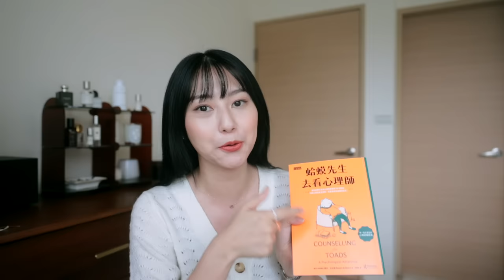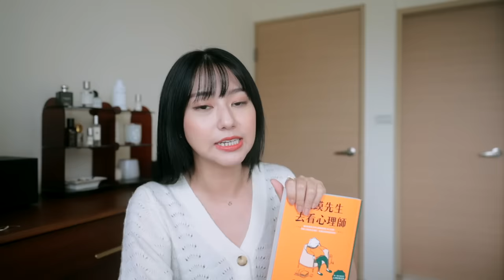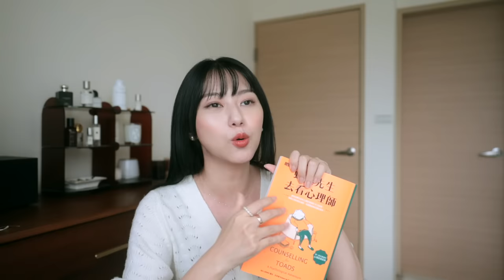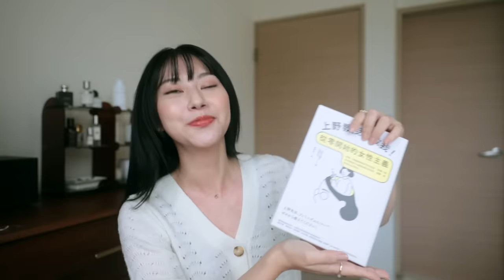📖 好書推薦｜蛤蟆先生去看心理師：是你自己選擇要生氣的！所有情緒都是自己的選擇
之前在IG限動分享了幾次這本書後
就有非常多人敲碗希望能拍成影片介紹
於是，就誕生了久違的好書推薦！！！！
也順便幫大家整理了書中的幾個重點，希望能幫助到大家。

如果有我理解錯誤的，也歡迎懂的專家在下方留言互相討論
希望這個系列我能繼續拍下去
也督促我一起讀書💪🏻